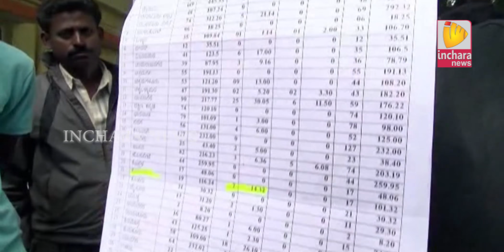Inchara News @ 01 PM on 28/11/2017 in Kolar